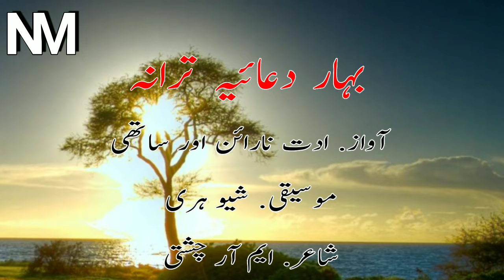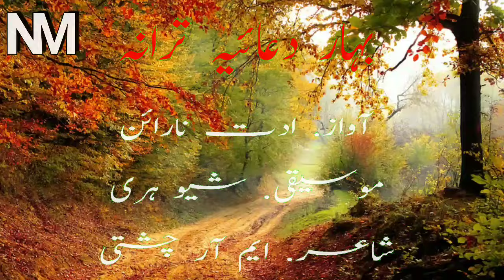Meri Raftar pe sooraj ki kiran || Bihar Prayer Song|| राज्य प्रार्थना गीत || دعائیہ ترانہ بہار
Assalamo Alaikum

1. Bihar Prayer Song for Government school

2. دعائیہ ترانہ بہار

3. बिहार प्रार्थना गीत

4. Singer. Udit Narayan, Music. Shiv Hari

5. Writer. M R Chishti

1.For Urdu Poetry